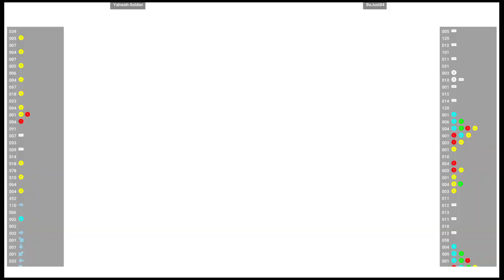CVS2 🕹 Yahweh-Soldier VS BeJust84 | Fightcade